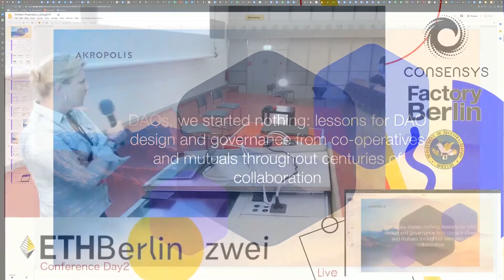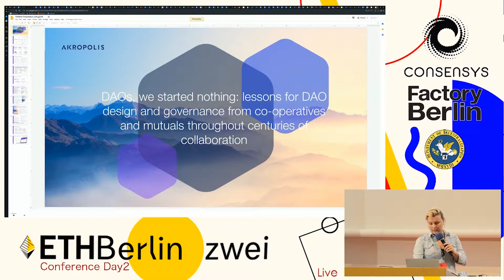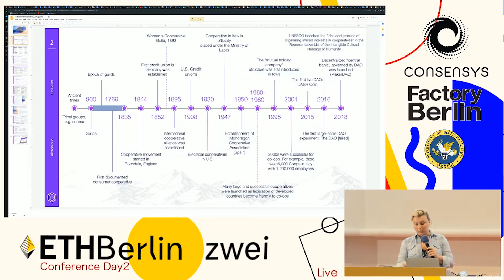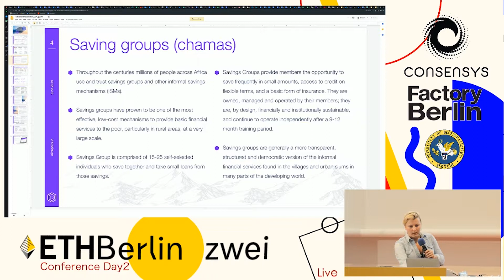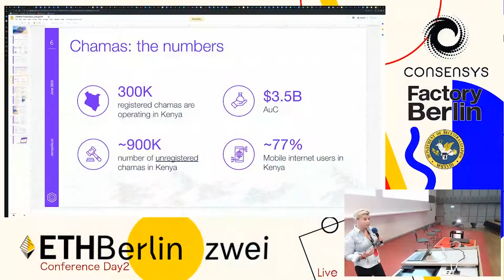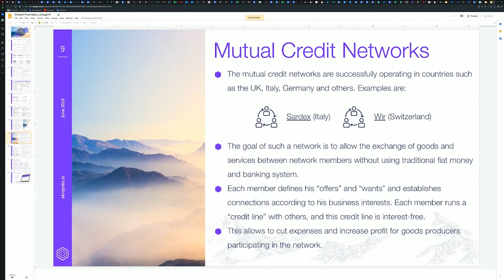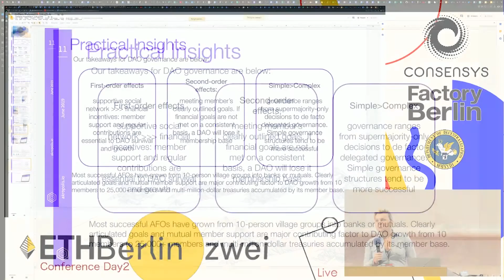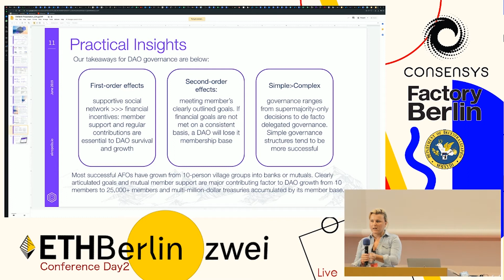DAOs, we started nothing - Ana Andrianova, Akropolis - D2T2 - ETHBerlinZwei @ DappCon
Ana Andrianova, Akropolis - "DAOs, we started nothing: lessons for DAO design and governance from co-operatives and mutuals throughout centuries of collaboration."